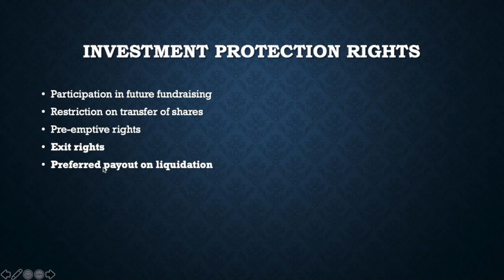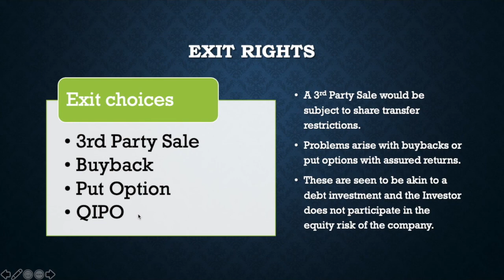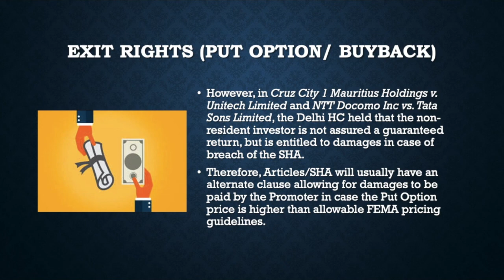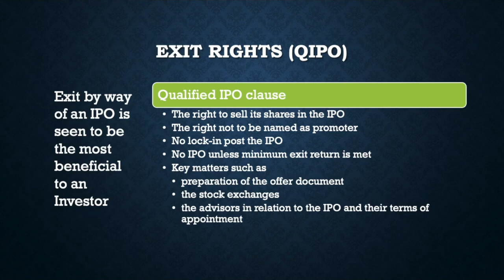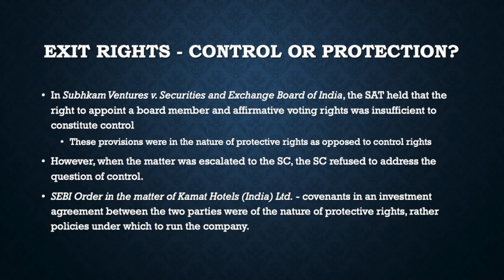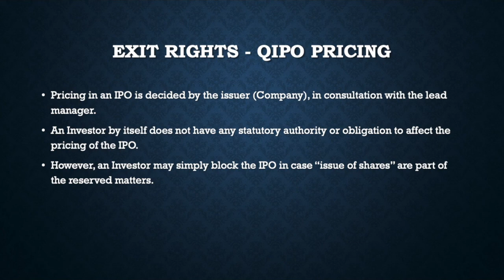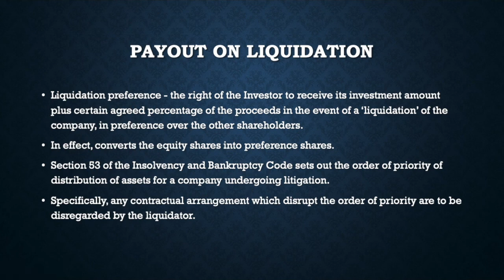Exit Rights and Preferred Payout in Shareholders Agreements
Shareholder agreements typically deal with three types of rights and obligations - (i) how the company will be run, (ii) how the investment made by the investors will be protected and (iii) under what circumstances the investor may exit. In this video, we take a look at how private equity and venture capital investors may choose to exit from a company.